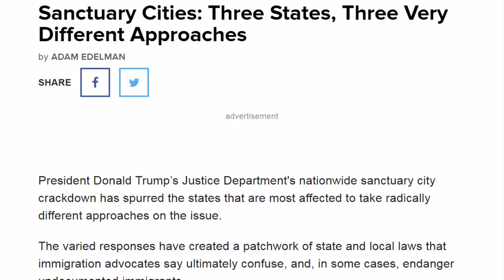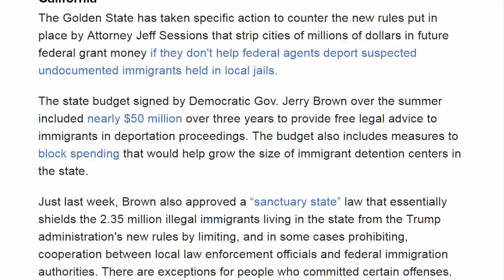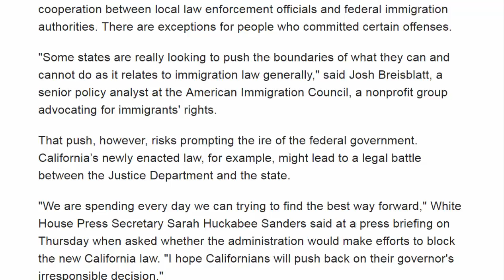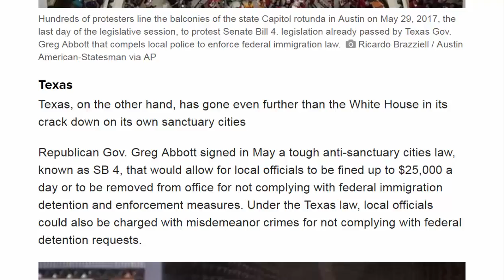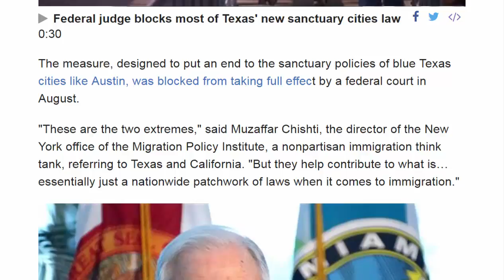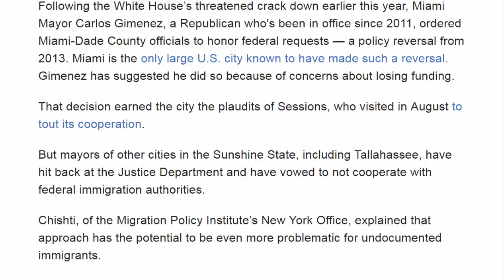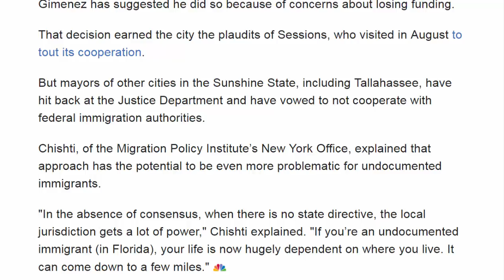American News - Sanctuary Cities: Three States, Three Very Different Approaches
President Donald Trump’s Justice Department's nationwide sanctuary city crackdown has spurred the states that are most affected to take radically different approaches on the issue.

The varied responses have created a patchwork of state and local laws that immigration advocates say ultimately confuse, and, in some cases, endanger undocumented immigrants.

According to the Pew Research Center, nearly half of the approximately 11 million undocumented immigrants living in the U.S. last year resided in three states: California, with 2.35 million; Texas, with 1.65 million; and Florida, with 850,000.

And yet, each of those three states are dealing with the problem differently.
California
The Golden State has taken specific action to counter the new rules put in place by Attorney Jeff Sessions that strip cities of millions of dollars in future federal grant money if they don't help federal agents deport suspected undocumented immigrants held in local jails.

The state budget signed by Democratic Gov. Jerry Brown over the summer included nearly $50 million over three years to provide free legal advice to immigrants in deportation proceedings. The budget also includes measures to block spending that would help grow the size of immigrant detention centers in the state.

Just last week, Brown also approved a “sanctuary state” law that essentially shields the 2.35 million illegal immigrants living in the state from the Trump administration's new rules by limiting, and in some cases prohibiting, cooperation between local law enforcement officials and federal immigration authorities. There are exceptions for people who committed certain offenses.

"Some states are really looking to push the boundaries of what they can and cannot do as it relates to immigration law generally," said Josh Breisblatt, a senior policy analyst at the American Immigration Council, a nonprofit group advocating for immigrants' rights.

That push, however, risks prompting the ire of the federal government. California’s newly enacted law, for example, might lead to a legal battle between the Justice Department and the state.

"We are spending every day we can trying to find the best way forward," White House Press Secretary Sarah Huckabee Sanders said at a press briefing on Thursday when asked whether the administration would make efforts to block the new California law. "I hope Californians will push back on their governor's irresponsible decision."

Sessions has been far more outspoken on the matter. During a speech last month to law enforcement officials in Oregon, he railed against sanctuary cities, claiming they "endanger us all" by doing "far greater damage than many understand."

The attorney general has repeatedly claimed that cracking down on sanctuary policies helps protect residents from drug traffickers, smugglers and sexual predators, and during his speech in Oregon, he referred to an undocumented immigrant who had allegedly committed a rape to make his case.
Texas
Texas, on the other hand, has gone even further than the White House in its crack down on its own sanctuary cities

Republican Gov. Greg Abbott signed in May a tough anti-sanctuary cities law, known as SB 4, that would allow for local officials to be fined up to $25,000 a day or to be removed from office for not complying with federal immigration detention and enforcement measures. Under the Texas law, local officials could also be charged with misdemeanor crimes for not complying with federal detention requests.
The measure, designed to put an end to the sanctuary policies of blue Texas cities like Austin, was blocked from taking full effect by a federal court in August.